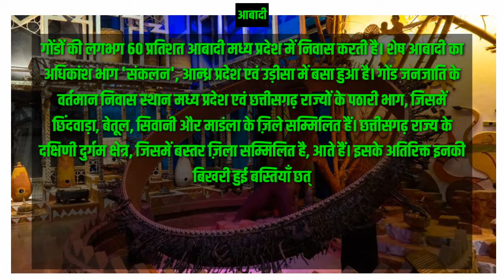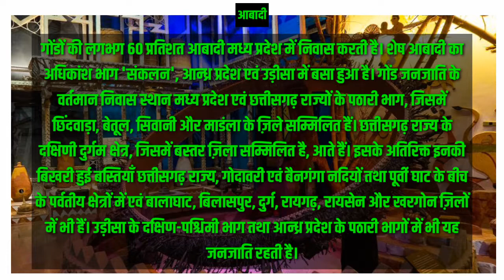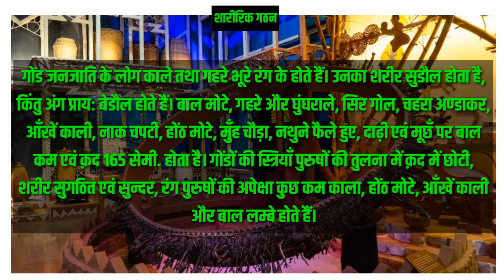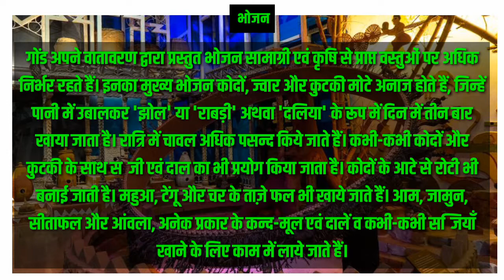भारत की जनजातियां -गोड़ जनजाति(Tribes of India - Gond Tribe)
UPSC/PSC/IAS/IPS/IFS/VYAPAM/SSC/RAILWAYS/BANKS ETC.

हमारी संस्था पायल आईएस का मुख्य उद्देश्य जो भी प्रतियोगी आर्थिक या अन्य कारणों के कारण प्राइवेट संस्थाओं या किसी भी माध्यम की संस्था जिसमें पैसे लग रहे हो या बाहर रहकर अपना अध्ययन जारी रखना पड़ रहा हूं जिसमें प्रतियोगी असमर्थ हैं  उन सभी प्रतियोगियों के लिए हमारे द्वारा एक पहल की शुरुआत की गई है जिसके अंतर्गत हम ऑनलाइन उन्हें अध्ययन सामग्रियां प्रदान करवाएंगे तथा भविष्य में एक ऐसा प्लेटफॉर्म उपलब्ध कराने की कोशिश करेंगे जिसमें प्रतियोगी विद्यार्थियों को कहीं और भटकना ना पड़े आता है Payal IAS का  नारा है -स्वच्छ नियत  स्वच्छ सोच । इसी उद्देश्य को लेकर  पायल आईएस संस्था की स्थापना की गई इसलिए हमारा आप सभी से निवेदन है कि आप सभी हमारा इस पहल में साथ दे ताकि पायल आईएस जो उद्देश्य लेकर आपके सामने प्रस्तुत हुई है हम उस उद्देश्य को एक सही दिशा प्रदान करें आप सभी हम से जुड़े रहें धन्यवाद.

बक्सवाहा(छतरपुर),मध्यप्रदेश जंगल बचाओ अभियान।